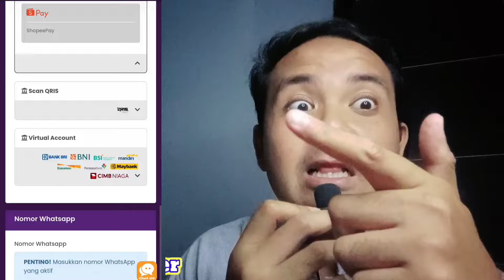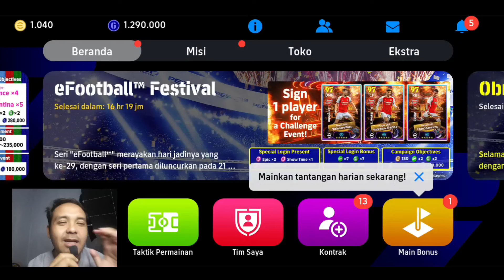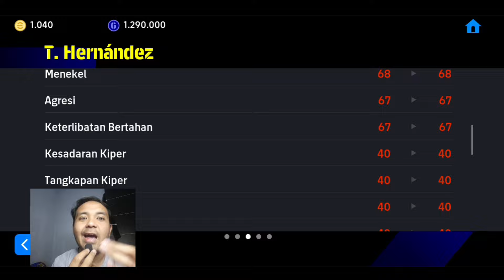TESTING TRICK AJAIB SHOWTIME ITALIA TERKUAT🔥BENAR AJAIB TRICK MANTAP INIMAH - EFOOTBALL 2024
🔄 RAGU⁉️
Kontak CS kami untuk refund pembelian yang bermasalah !!
📌  Pembayaran via :
QRIS, e-Wallet, Transfer Bank, Convienient Store